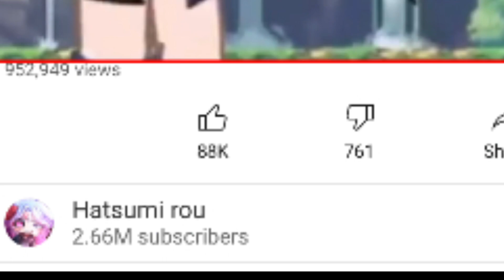Hatsumi’s Sub Count? | Gacha Club | Sugar Mint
Idek how i got this but-

Yea ;-;